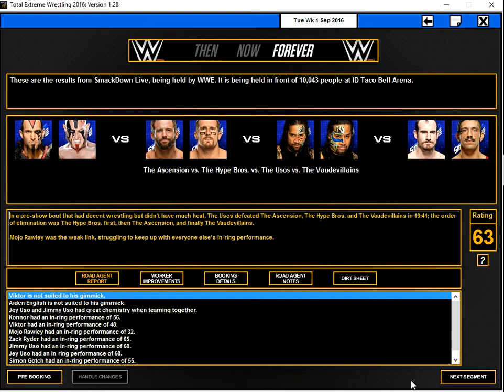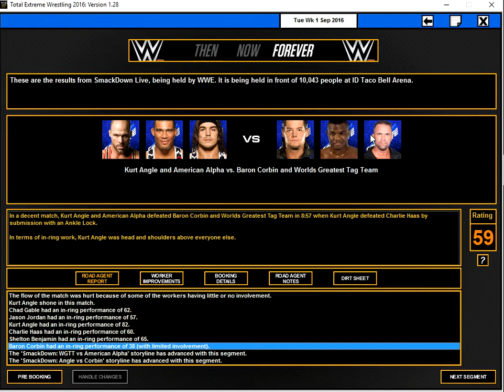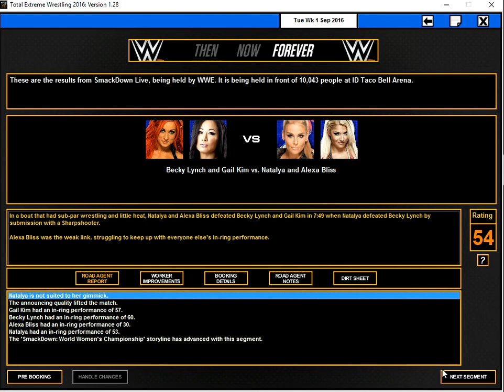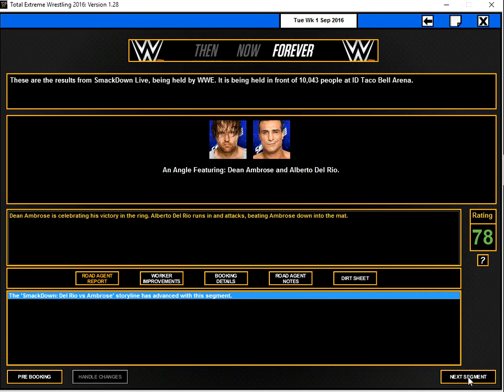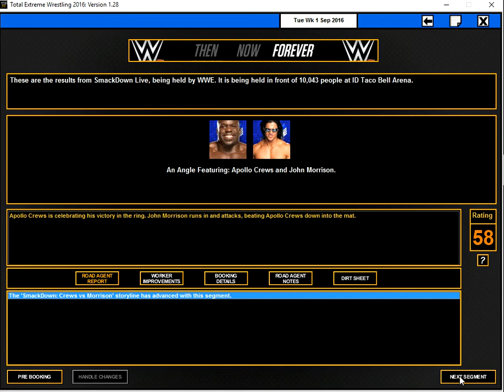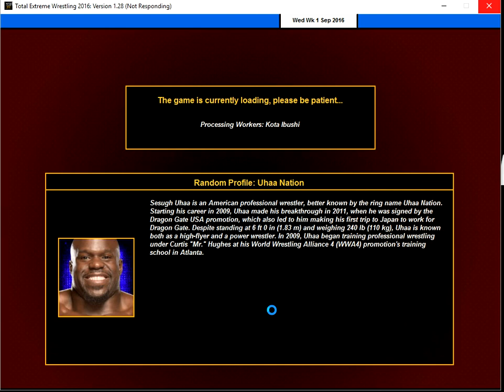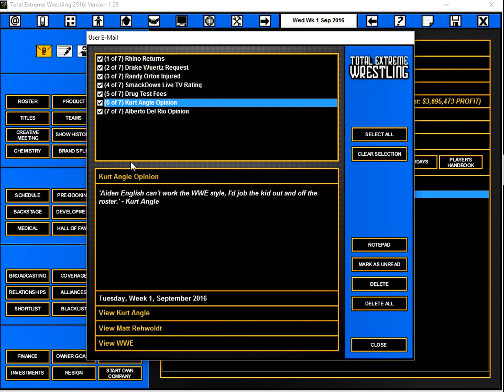TEW 2016 (Real World Mod WWE DRAFT ERA) Ep. 11 SmackDown